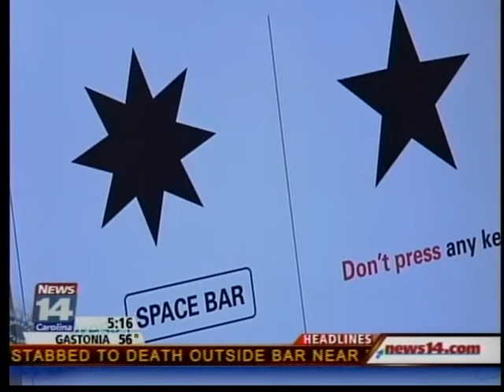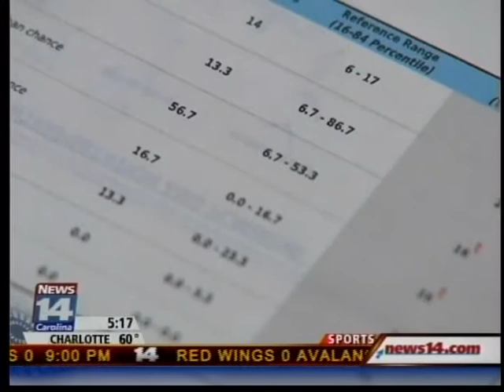News 14 Carolina: ADHD Diagnostic Test - Quotient ADHD System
News 14 Carolina: Dr. Jaffe from Pediatric Neurology of North Carolina discusses his experience with the Quotient ADHD System.